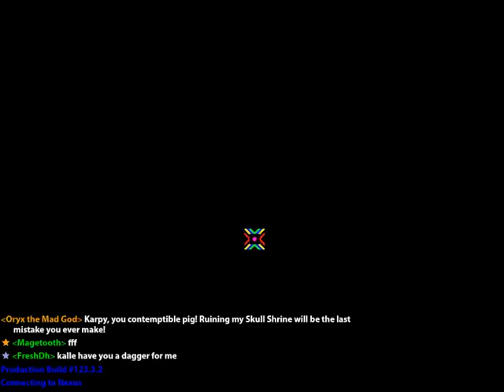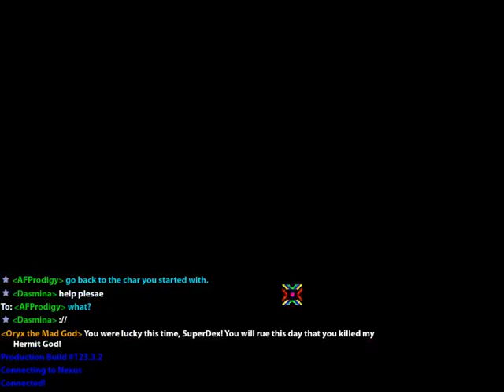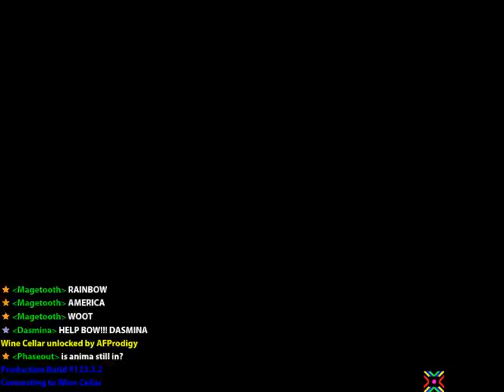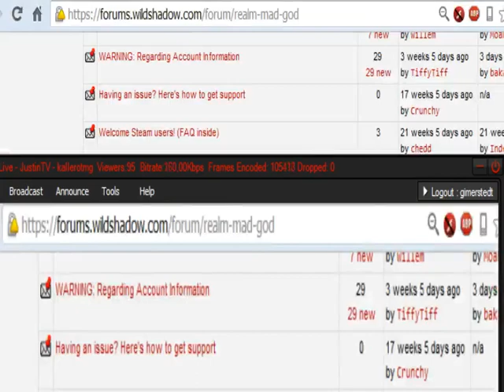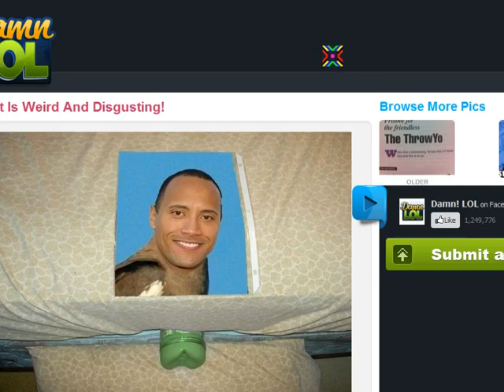Ironman Challenge / Wine Cellars Part 1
Might stream some more in the future, not sure.